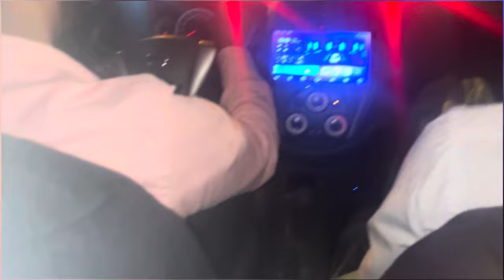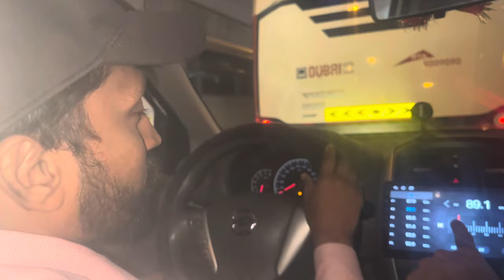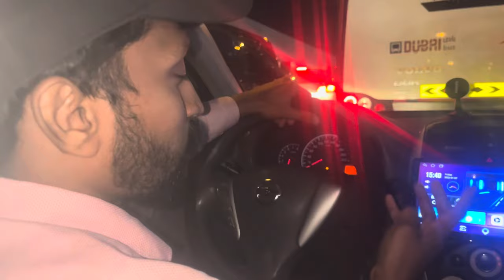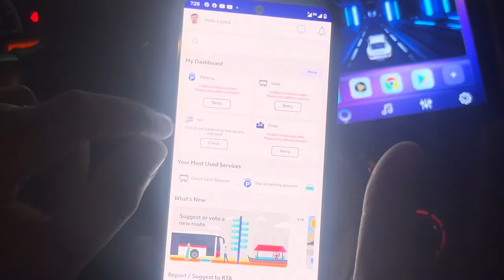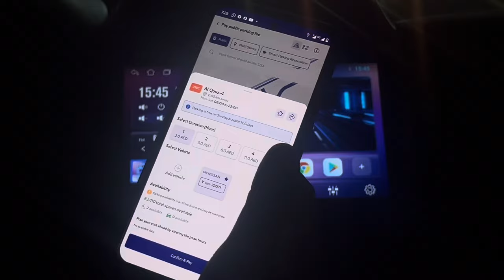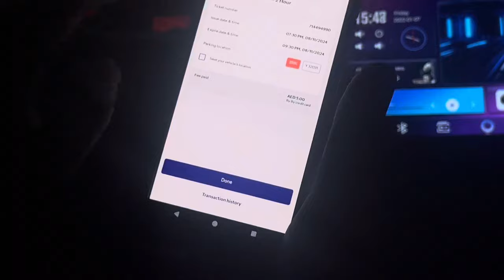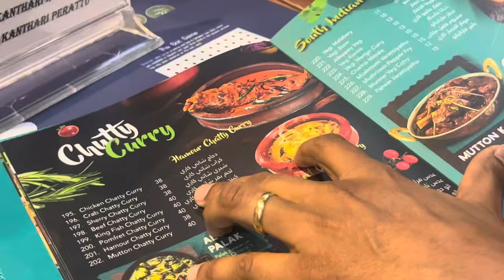Madmayag Bangar Dettha😍😂